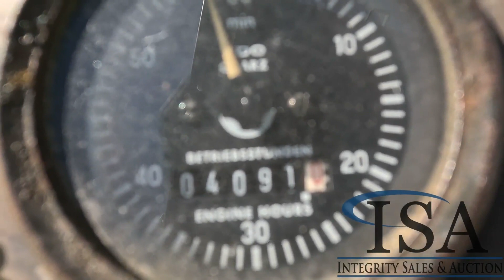1990 BOMAG BW213D-2 For Sale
Location: Manitowoc, Wi Deutz 6 Cylinder Diesel Engine, Hydrostatic Drive, Approx 82" Vibratory Roller, OROPS, Dual Scrapers, 23.1-26/18-26 Tires.  Open Load Out 12/11-12/15 8:00 am - 3:30 pm.  Inspection Dates Dec. 2,3 And 6th. Serial: 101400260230

 [BOMAG 213D-2]